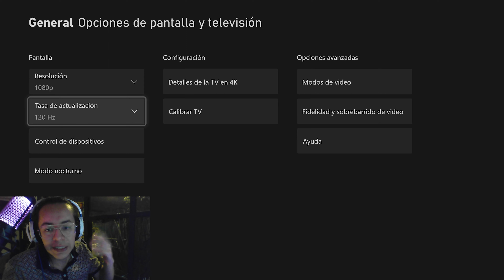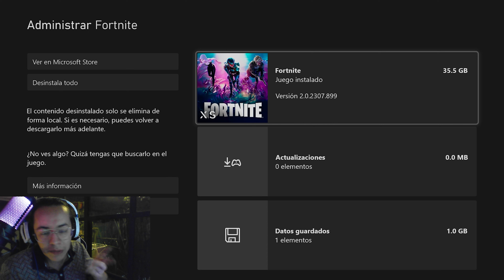Asi es Fortnite en Xbox Series X - 120 FPS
Gameplay en Xbox Series X a 120 fps en consola. Ojo!, Youtube solo reproduce como máximo 60 cuadros.

Monitor: ZXEAL ZX3020, LCD 23.8¨, Full HD, FreeSync, 165Hz.